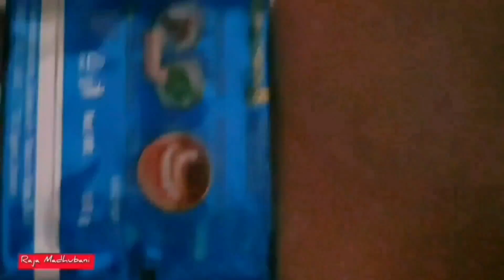ঝুলন্ত পাখা পরিষ্কার করতে গিয়ে... 😱